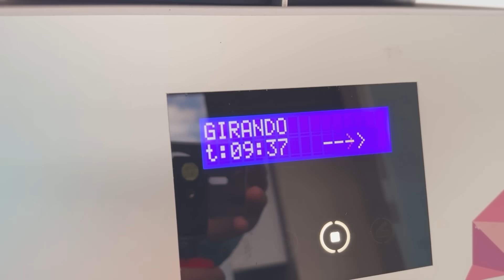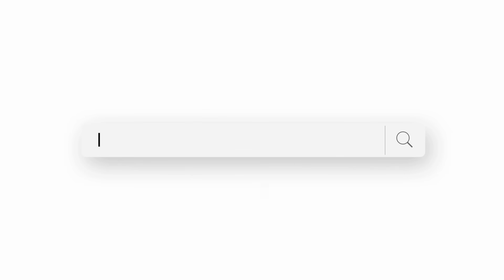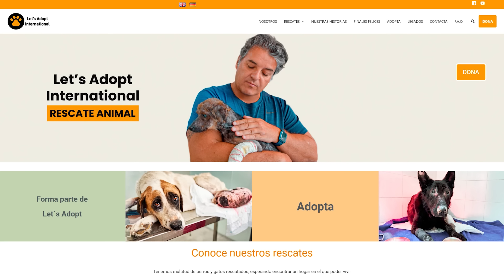Te lo prometo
Hoy, vais a ser testigos de una artroscopia de hombro, un procedimiento quirúrgico sumamente delicado pero a la vez mínimamente invasivo. Para llevarlo a cabo, empleamos equipamiento de la más alta tecnología, lo que nos permite aliviar el dolor de los animales rescatados con la mayor eficacia posible y con la mínima intrusión.

Hoy, Manolito experimentará una transformación. Gracias a la medicina, la tecnología y nuestro maravilloso equipo, vamos a eliminar ese dolor de su vida para siempre.